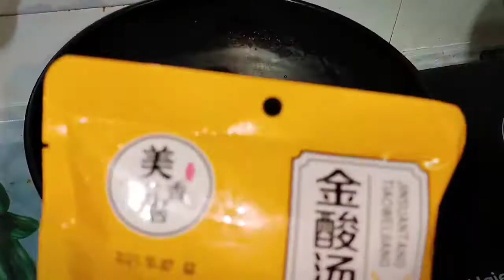牛肉好吃的做法，口感酸辣辅料百搭，操作简单开胃下饭